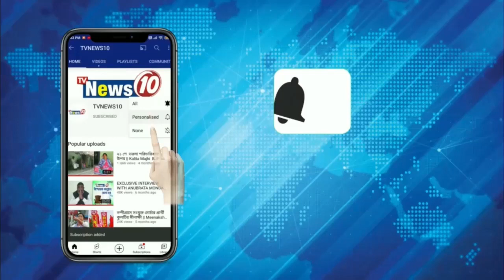বাড়িতে বসেই ভোটদান বৃদ্ধের || দুর্গাপুর